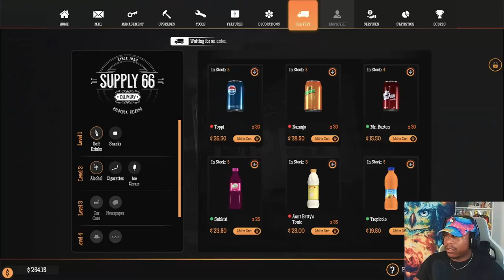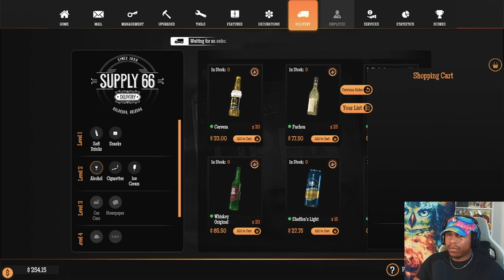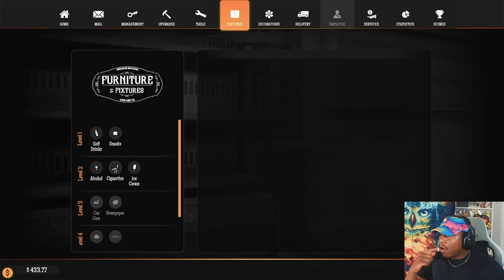What Am I PLAYIIIN?! | GAS STATION SIMULATOR | EP.2